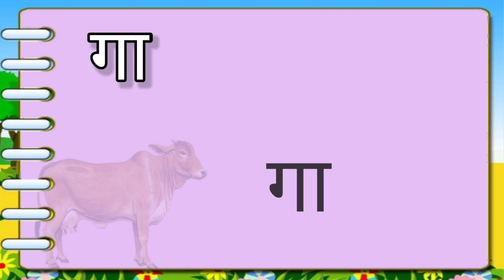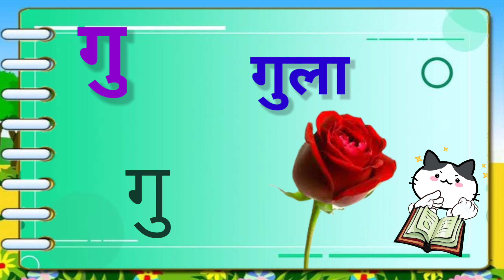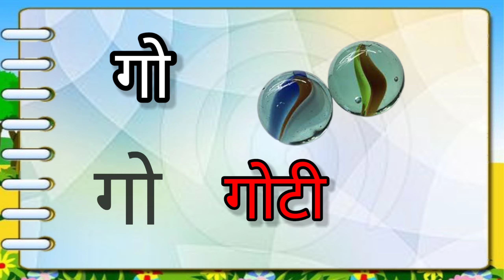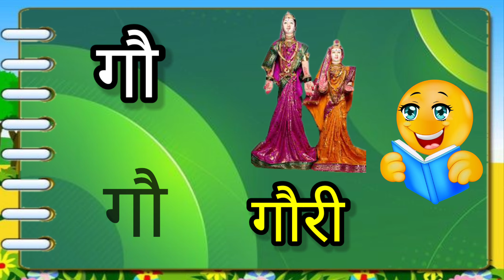'ग' ची चौदाखडी Ga Chi Chaudakhadi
ग चौदाखडी वाचन व लेखन

चौदाखडी नुसार चित्र वापर
चित्र नावात चौदाखडी

स्वरानुसार क वाचन.

आकर्षक चित्रांचा वापर.

 वाचनाचा सराव.

विद्यार्थ्यांना आवडेल असा व्हिडिओ.